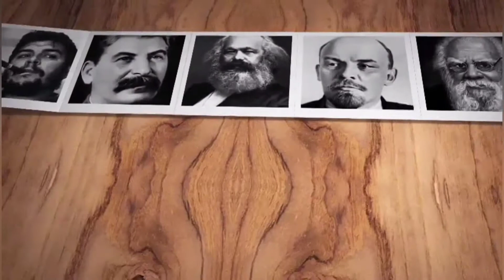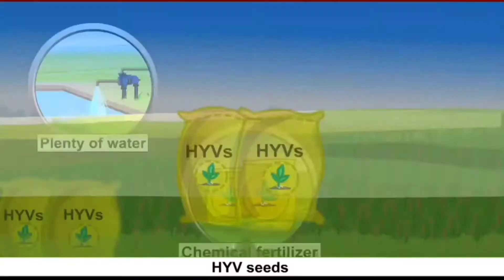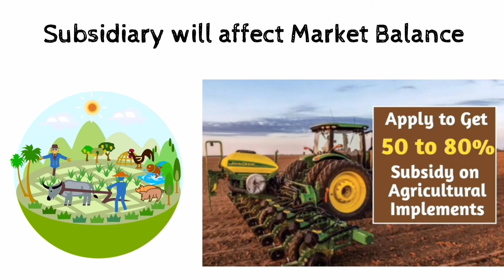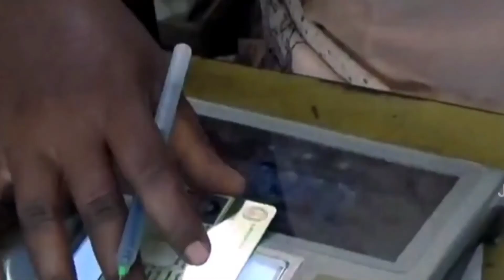IT'S INDIA TO FACE ECONOMIC CRISIS NEXT TO SRILANKA | FOOD CRISIS | WTO | TFA| SSM